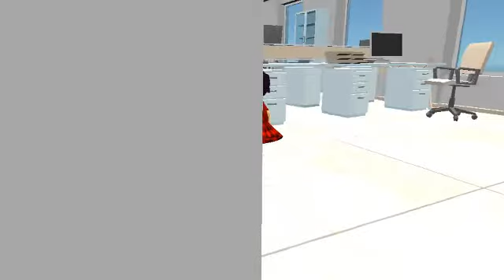Hdksuďfslgfjwófzgi zjedliśmy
Jdirinsiroqn gasbmbg @2018